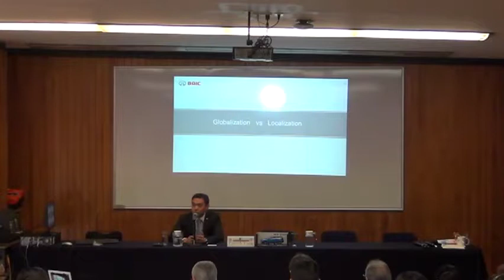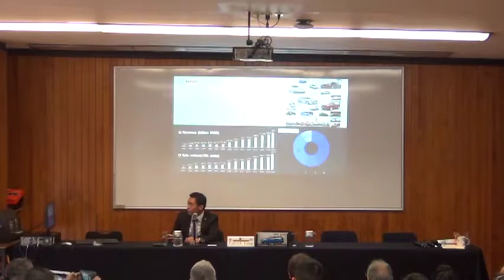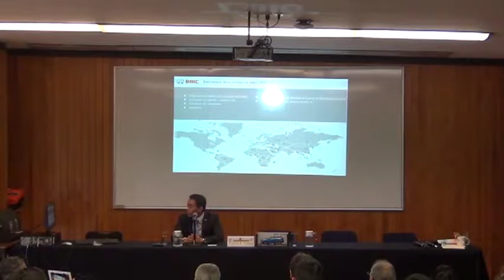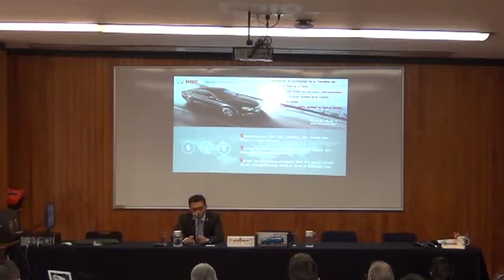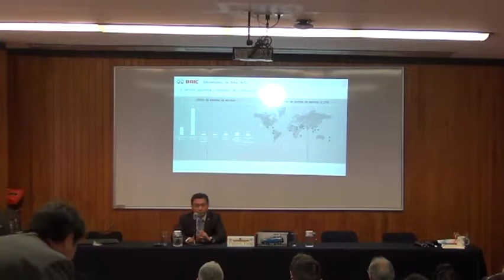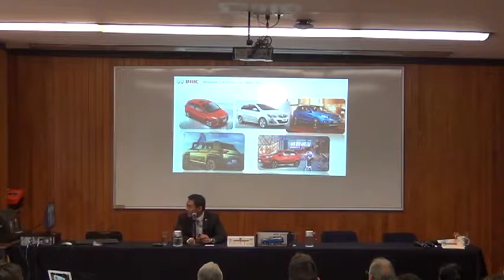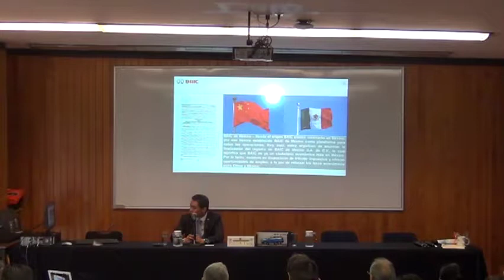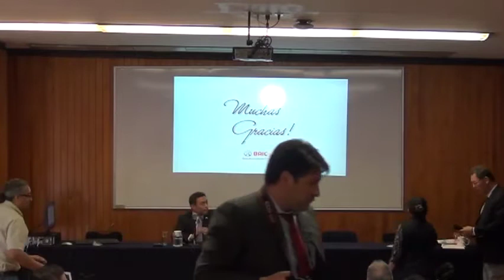"PROPUESTA Y EXPERIENCIA DE BAIC EN MEXICO" PATRICK YANG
Conferencia impartida el 3 de mayo de 2017
El Sr. Patrick Yang es Director General de Beijing Automotive Industry Corporation (BAIC), la cual es parte del Grupo BAIC. Ha sido Director de Ventas de Europa y Latinoamérica de Foton Motor (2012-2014) de BAIC y supervisor de ventas de Yutong Bus (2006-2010).
El evento se llevará a cabo en el Aula Magna Jesús Silva Herzog, primer piso del Edificio Anexo de la Facultad de Economía, Ciudad Universitaria. Ciudad de México..
Facebook: @Centro de Estudios China-México. FE UNAM